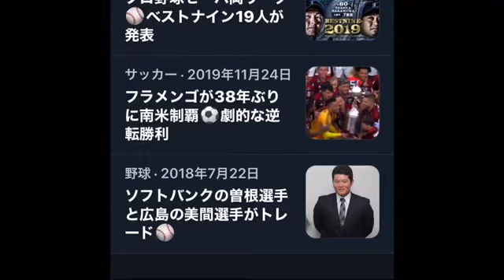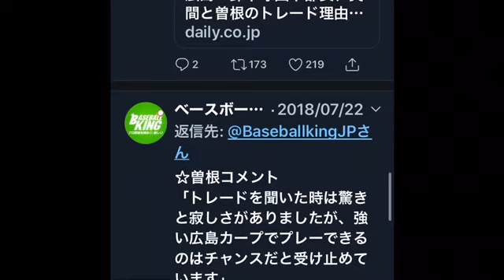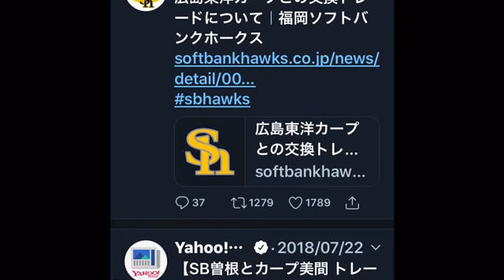中曽根康弘2018年死亡説。